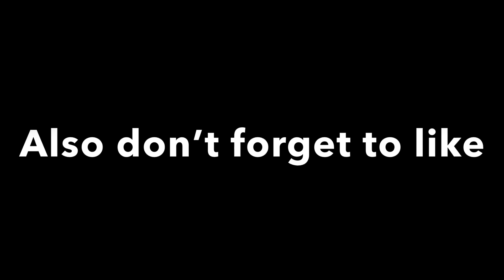Rafa Silva || The most UNDERRATED pacer in football || Rafa Silva all sprints vs Psg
Rafa’s all sprints in the PSG vs Benfica match held on 6 October 2022
Song: Savannah
If you have any video ideas